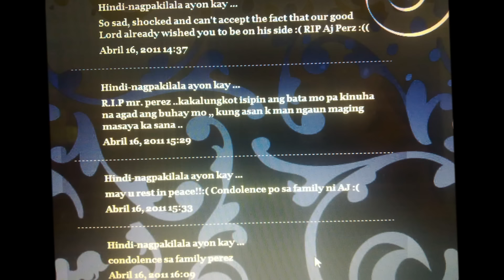Aj Perez. (February 1993 - April 17, 2011)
ABS-CBN Star died at early age
in a car accident
OUR CONDOLENCES